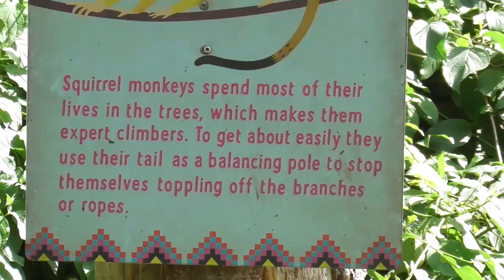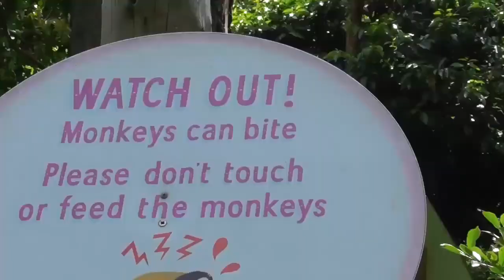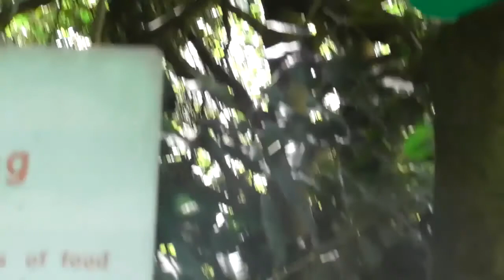Monkeys,fighting, playing, jumping, Baby monkey with mother.climbing trees, always active,funny look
Monkeys are very claver, watch this video to find out more. Dont miss any part of this video, Enjoy this funny video.
Animal planet, birds, nature, wild life, birds playing singing, funny dogs, cats, wild life videos, squirrels playing jumping, ducks, pigeons, nature documentaries, animal planet plus history